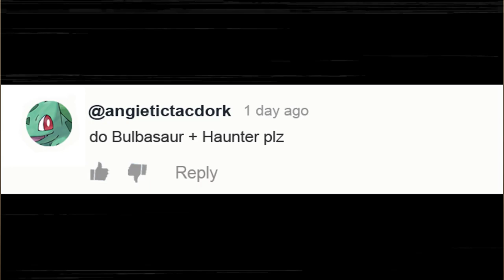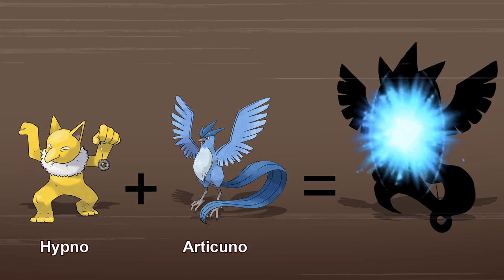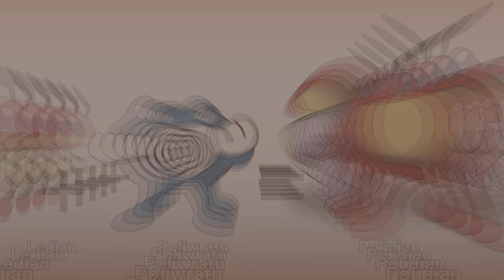Imagine new generation has a fusion form | Pokemon Fusion 14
This is the 14th video in the Pokemon Fusion video series, invite you to watch and make comments. I will actively improve my videos further. If you want me to make a Pokemon character, please comment!